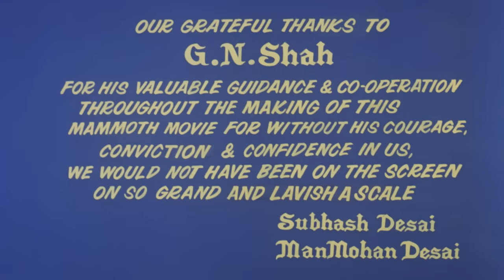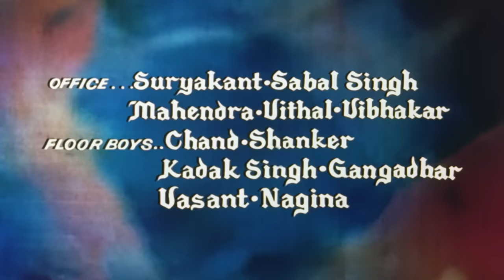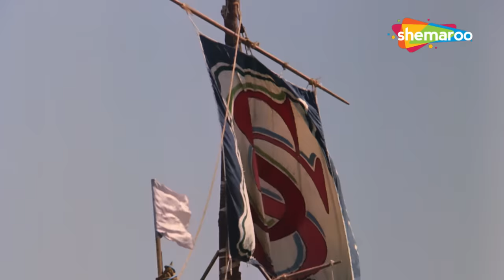धरम वीर_Full Movie_धर्मेन्द्र_जितेंद्र_प्राण_जीनत अमान_नीतू सिंह_सदाबहार हिंदी मूवी_सुपरहिट फिल्म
धरम वीर,Full Movie,धर्मेन्द्र_जितेंद्र,प्राण,जीनत अमान,नीतू सिंह,सदाबहार हिंदी मूवी,सुपरहिट  फिल्म,मनमोहन देसाई,